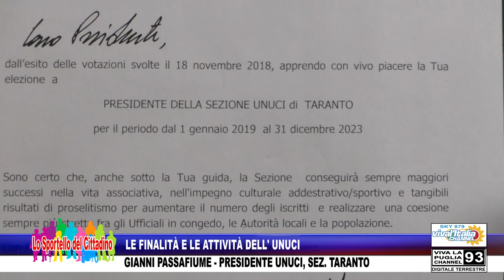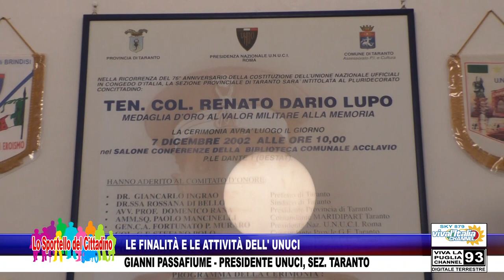GIANNI PASSAFIUME, NUOVO PRESIDENTE U.N.U.C.I. - SEZ. TARANTO